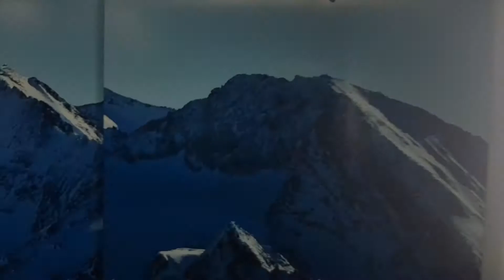Austrian Amazing Lakes - Cycling Salzkammergut Twinkling Water TIROL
7 Days Tirol cycling trip...